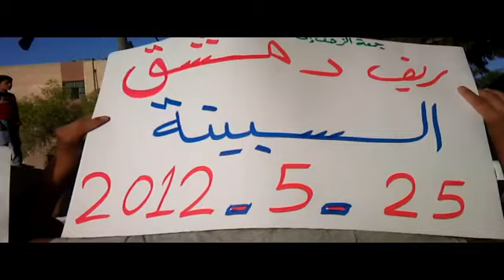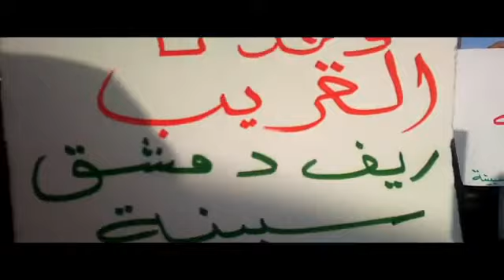25 5 Sbeneh Damascus أوغاريت سبينة ريف دمشق , مظاهرة صباحية جعمة دمشق موعنا القريب